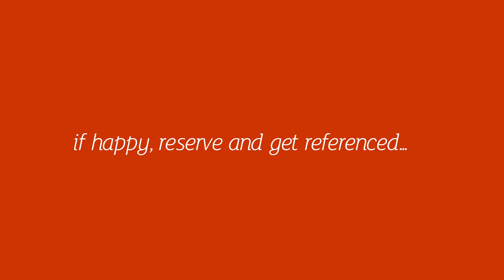Churchill Villas 6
In the heart of the City Centre, on Churchill Way is an exciting selection of apartments that are brand new for 2019. On offer for rent here is a lower ground-floor one bedroom apartment that offers open-plan lounge kitchen with laminate flooring throughout, IKEA furniture and neutral decoration. A large double bedroom is offered with double bed, wardrobe and chest of drawers and the property is completed by stylish bathroom suite with bathtub and shower over. There is unfortunately no parking with this development.